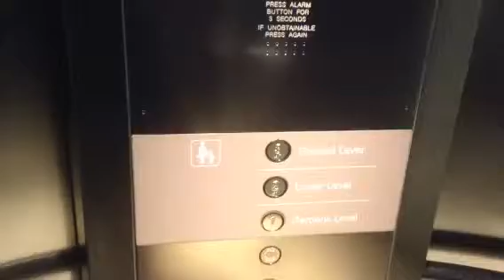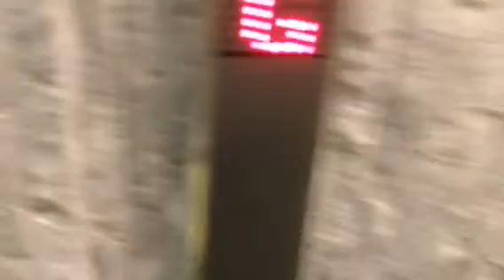Nat gallery lift: ground floor to Scottish art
Accessfest Edinburgh